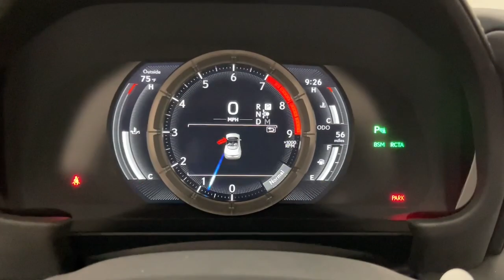2022 Lexus LC Scottsdale, Phoenix, Tempe, Cave Creek, Fountain Hills, AZ P7494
Ultra White Used 2022 Lexus LC 500 available in Scottsdale, Arizona at Bell Lexus North Scottsdale. Servicing the Phoenix, Tempe, Cave Creek, Fountain Hills area.

#{MAKE}
#{MODEL}
2022 Lexus LC 500 - Stock#: P7494

18555 N. Scottsdale Rd

Recent Arrival! Certified.brbrHeated Leather Steering Wheel, Radio: Mark Levinson 13-Spkr Prem Surround Sound, Rear Performance Rod, Seat Neck Heater, Semi-Aniline Perforated Leather Seat Surfaces, TORSEN Limited-Slip Rear Differential, Touring Package, Wheels: 21 Forged Alloy.brbrUltra White 2022 Lexus LC 500 Convertible ONLY 55 MILES RWD 10-Speed Automatic 5.0L DOHCbrbrOdometer is 4485 miles below market average!brbrL/Certified Details:brbr  * Vehicle Historybr  * Roadside Assistancebr  * CERTIFIED WARRANTY: Unlimited-mileage warranty up to 6 years. Balance of new car warranty (4 Year/50K Miles) plus 2 Year/Unlimited-mileage L/Certified warranty. SERVICE MAINTENANCE: Complimentary Maintenance Plan covering the first four basic factory-scheduled maintenance services for 2 years or 20,000 milesbr  * 161 Point Inspectionbr  * Warranty Deductible: $0brbrbr#1 New Vehicle Sales Volume dealer for 7 years in a row. Bell Lexus is a 23 time ELITE OF LEXUS AWARD WINNER...Bell Lexus is also the #1 Lexus dealer in the USA for Service Customer Satisfaction 4 out of the last 6 years. LEXUS JD Power 2020 multiple awards for quality and dependability. LEXUS tops charts for cost of ownership and resale value, year after year.